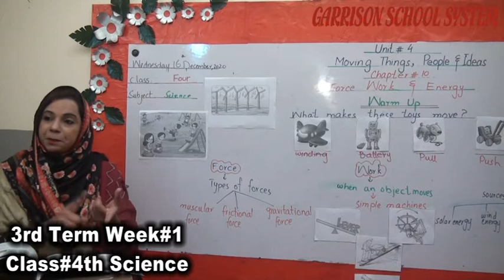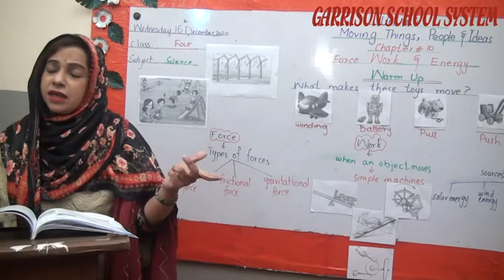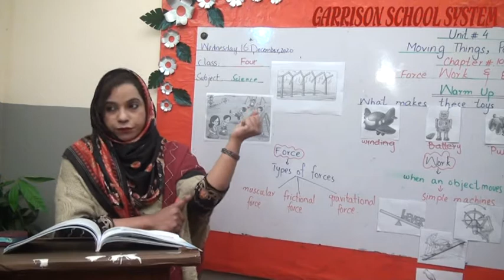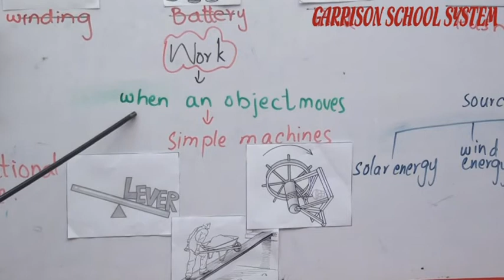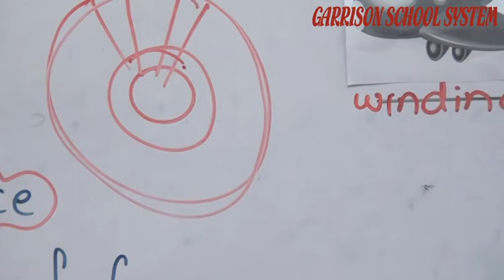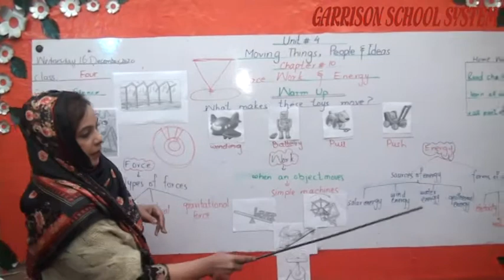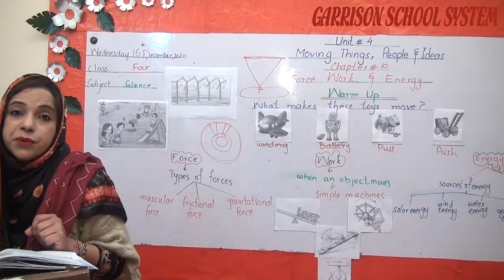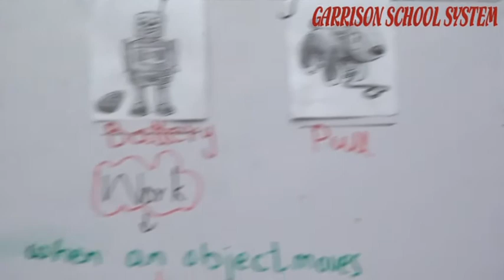3rd Term Week#1 Class#4th Of Science By GSS